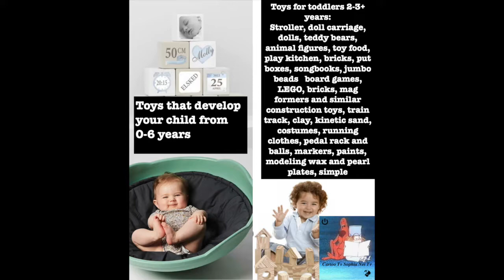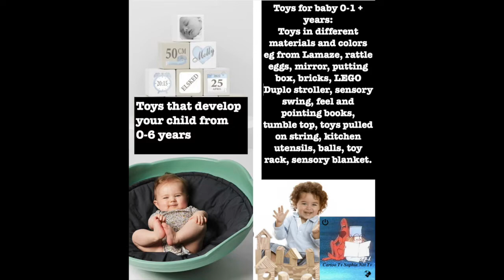shaun/shoep finger puppets Development And Fun. Toys That Make Children Smarter. And Funny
Toy Test. Toys That Make Children Smarter. And Funny. shaun/shoep finger puppets